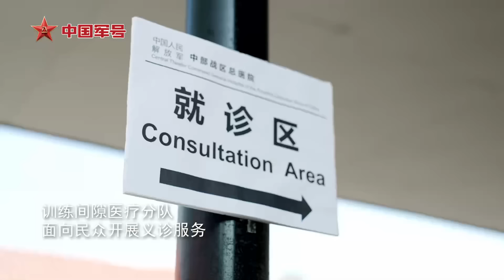全程高能！解放军发布“和平团结-2024”联合演习纪实大片！看蛙人部队从海上渗透！20240813 | 军迷天下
本期节目主要内容：“和平团结-2024”联合演习，中坦双方采取混编联训的方法组织。两军官兵之间的密切沟通，不仅发生在训练场上，也发生在演习生活的点点滴滴。